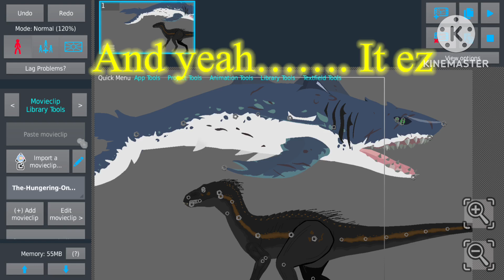Tutorial for @thedragonthatlovesskittles7132 remake